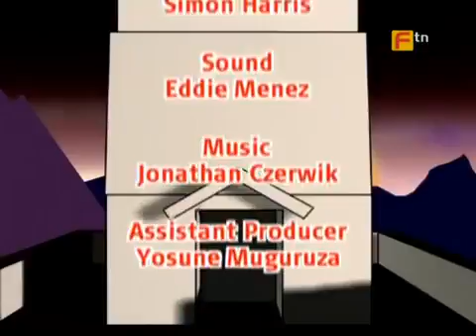Japanese Game Show Takeshi's Castle S02E21 Funny Moments Funny Videos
Takeshi's Castle (風雲！たけし城 Fūun! Takeshi-jō?, literally Showdown! Takeshi Castle) was a Japanese game show that aired between 1986 and 1990, on the .

Japanese Game Show Takeshi's Castle S01E014 | Funny Moments | Funny Videos Share: Enjoy & remember to LIKE, .

Japanese Game Show Takeshi's Castle S03E16 | Funny Moments | Funny Videos Share: Enjoy & remember to LIKE, .

Japanese Game Show Takeshi's Castle S03E27 | Funny Moments | Funny Videos Share: Enjoy & remember to LIKE, FAVOURITE .